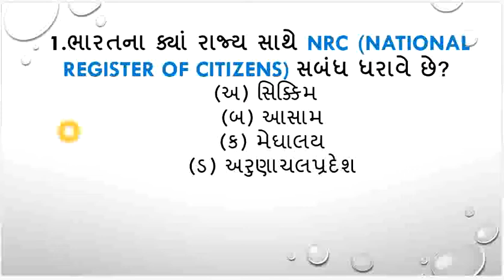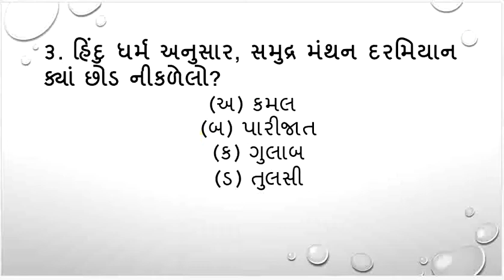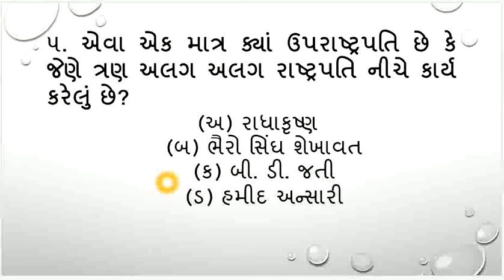KBC SET 2 QUESTIONS 2018 (IAS,IPS,IRS,IFS,SSC, AND GPSC EXAM)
🎯"Strength is life; weakness is death"🎯